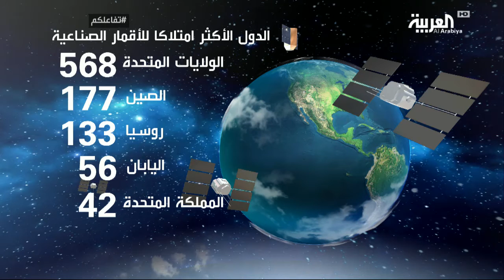تفاعلكم | إطلاق أول قمر صناعي إماراتي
احتفاء عربي باطلاق القمر الصناعي الإماراتي "خليفة سات" من مركز تانغاشيما الياباني للفضاء